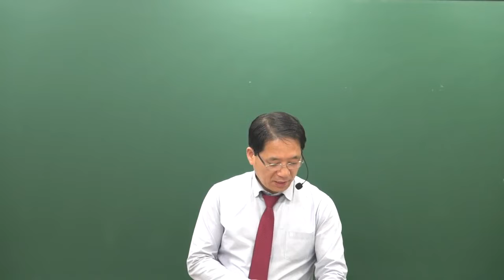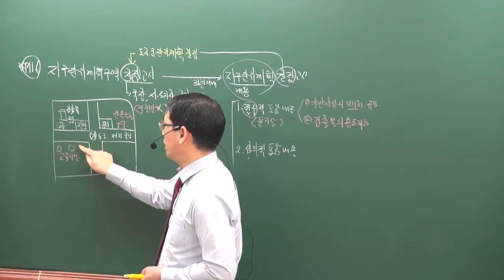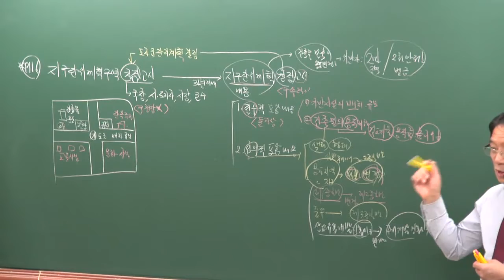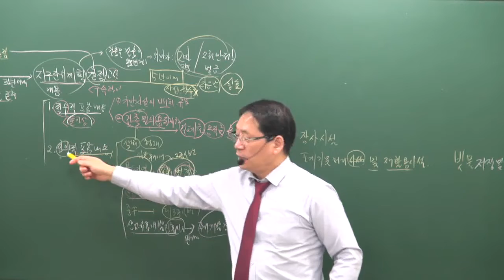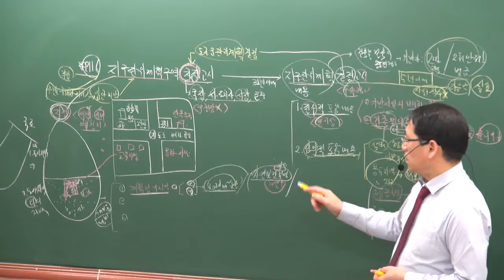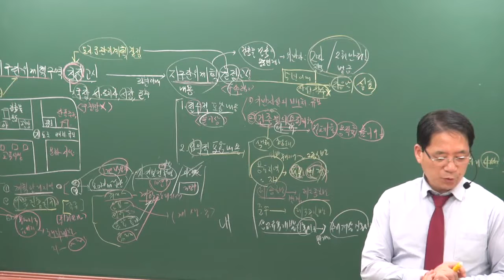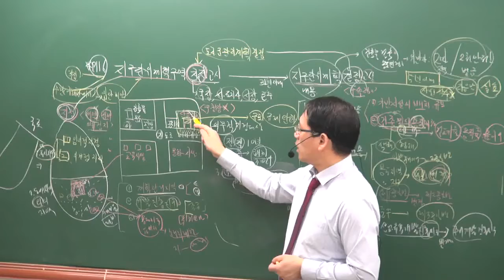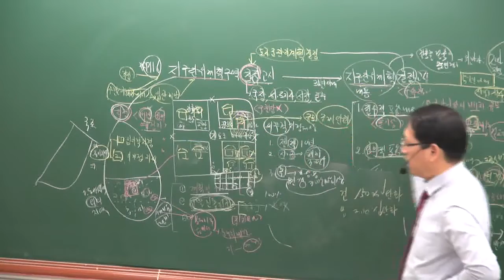[공전무] 2019년 공인중개사 부동산공법 고급이론 4-13